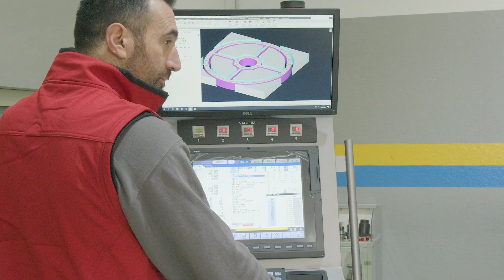🔵 COMPACT - Plastic milling and cutting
COMPACT is the best machine for aluminium and plastics.

This machine is precise and powerful, designed for the heaviest
industrial applications in aluminium, plastics
and composites industry.

It is equipped with:
🗸Electrospindle 19 kw - 24.000rpm
🗸(Precision ± 0.02mm/m)
🗸Automatic tool changer
🗸Automatic presetting of the tool
🗸Vacuum blocking system (divided in sectors)
🗸Mitsubishi CNC system
🗸CAD - CAM user friendly software